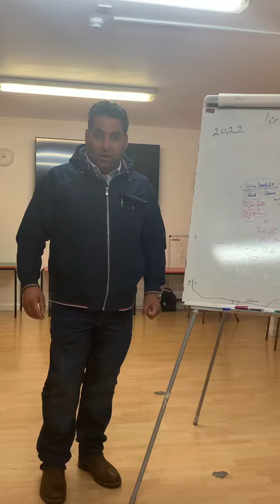2 October 2022